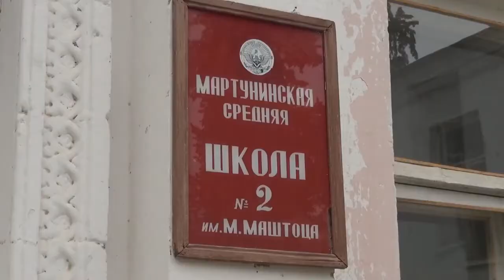Гуманитарная акция российских миротворцев в населенном пункте Мартуни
Armenia Today - Новости Армении и региона